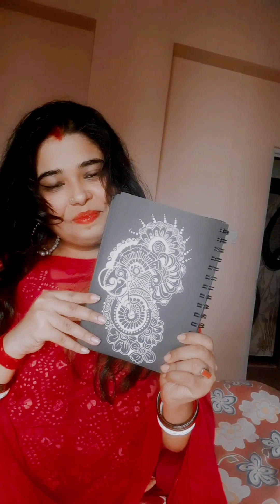বাঙালির পূজা মানেই আল্পনা/Rangoli🥰 ||easy Rangoli design || black paper art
rangoli Design on blackpaper ||Black paper art ‎@AnuvutiteAnkita

my📌📌 others rangoli video's link:-

All pujas is near the door step,for that purpose I have brought a new video which is made in so easy way and it takes few minutes only..you can also try my friends 🥰I hope you will like the video🙏

Thank u friends for watching my video ❤️🙏
rangoli designs,
rangoli kolam
easy rangoli
Indian rangoli
colourful rangoli
special rangoli
door alpona
red colour rangoli

Saraswati Puja Special Rangoli @Anuvutite Ankita

love u friends... lots of love🙏🥰